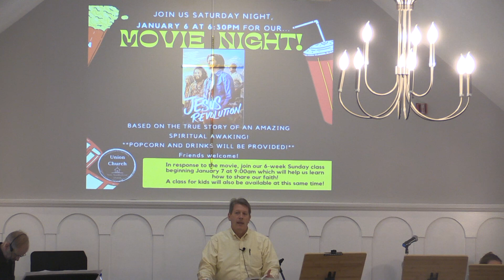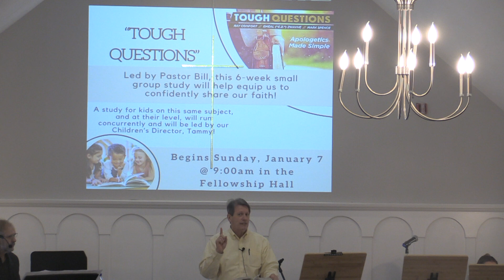Union Church Service 12/31/23